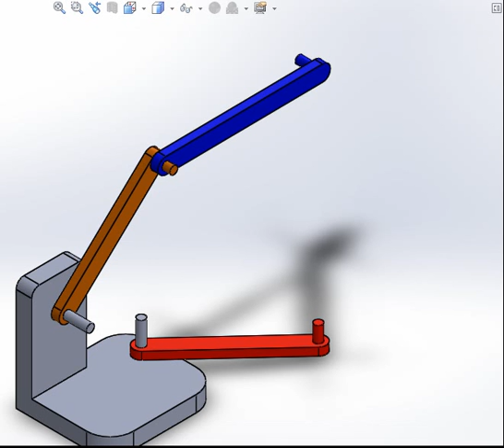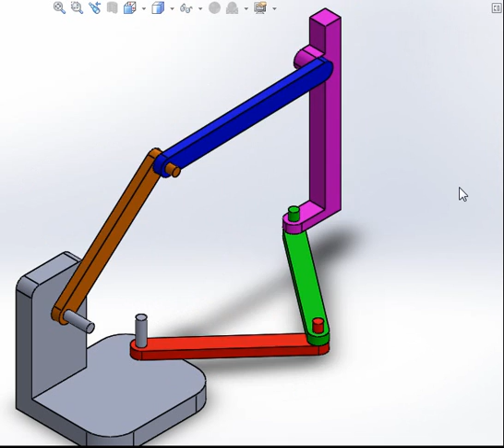CCP PSI 2015